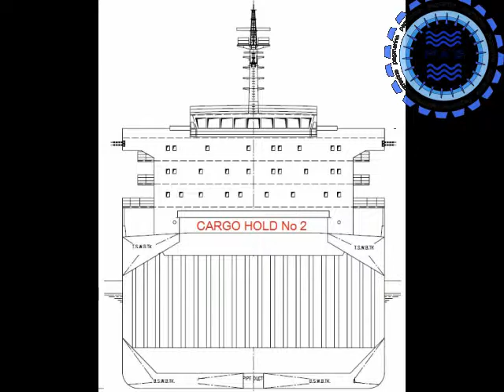19033 B - Off-hire condition survey